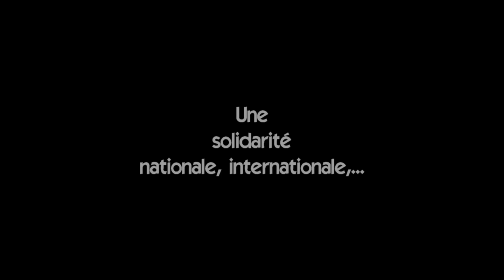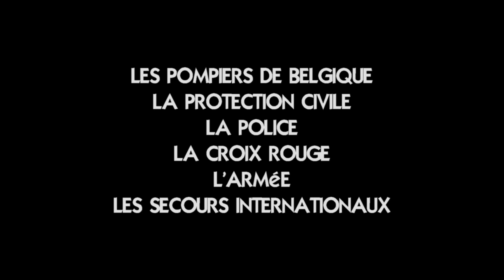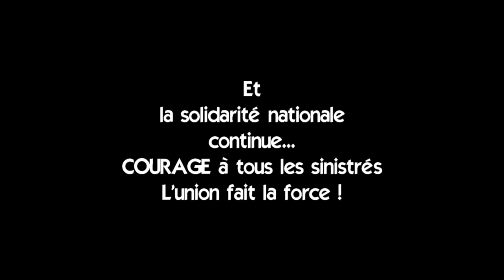"Quand la solidarité passe, le chaos trépasse."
MERCI VOUS TOUS !
Tous les services de secours nationaux et internationaux, police, armée,... et surtout tous ces héros citoyens qui, de la bouche même des pompiers, n'auraient pas rendu possibles ces sauvetages et ces évacuations gigantesques !

La solidarité continue... Courage à tous les sinistrés.